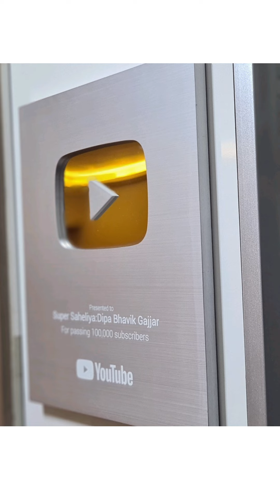કાયમ બેસન ના જ ભજીયા બનાવતા હોવ તો શિયાળામાં ચેતી જજો બનાવો મારી રીતે શિયાળુ ભજીયા|makai bhajia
Today we will make bhajia in different way ,specially in winter eat more maize flour,makke ka aata
lets make bhajia quickly

મકાઇના ફાયદા -
-તેમાં આવેલું થીયામીન કાર્બોહાઇડ્રેટસનું નિયમન કરે છે. -તેમાંનું બીટા-ક્રીપટોકઝાથીન ફેફસાંના કેન્સરને રોકવામાં મદદરૂપ થાય છે. -ઇનસોલ્યુએબલ ફાઇબર આંતરડાંના રોગ, કબજિયાત વગેરે દૂર કરે

1/2cup yellow maize flour
1/4cup gram flour
1table spoon whole wheat flour
3/4tsp salt
1/2,tsp cumin seed
1/4tsp carom seed
1/4tsp red chilli powder
1 onion
1 green chilli
baking soda pinch
oil to fry
1tsp kasuri methi